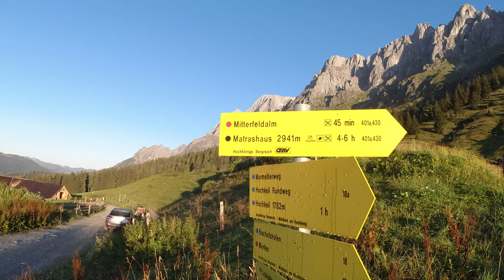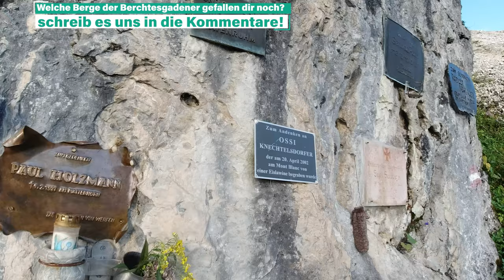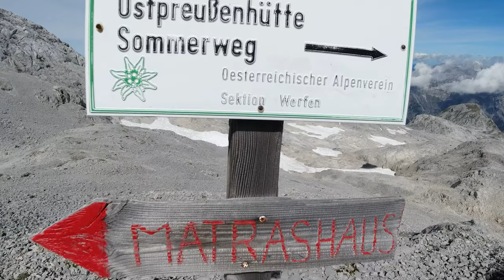HOCHKÖNIG 2941m - Vom Arthurhaus zum Matrashaus | Tourguide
Der Hochkönig als Gigant im Salzburger Land ist ein wunderschöner Berg, der viele Möglichkeiten des Aufstiegs bietet! Viel Spaß bei diesem Tourguide!

Weitere Informationen zum Video:

der Hochkönig kann durchaus als Tagestour gemacht werden, sollte aber dabei nicht unterschätzt werden. der Gesamtaufwand erstreckt sich durch die Länge gut und gerne auf über 9h, je nach Geschwindigkeit.

🔧 Meine Ausrüstung 🔧

Schuhe

Rucksäcke

Technisches